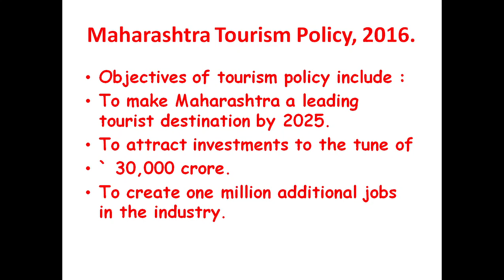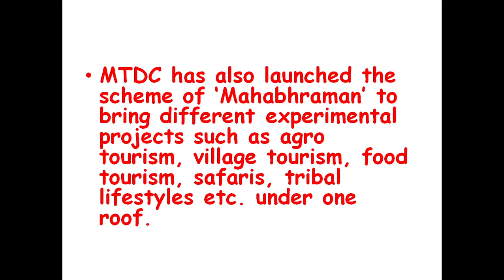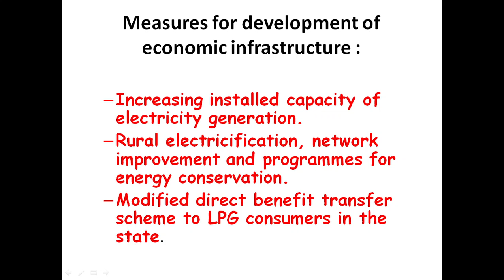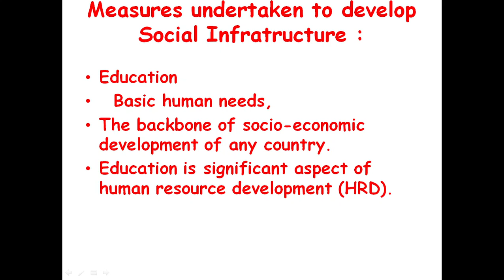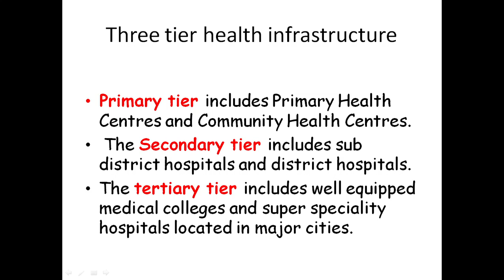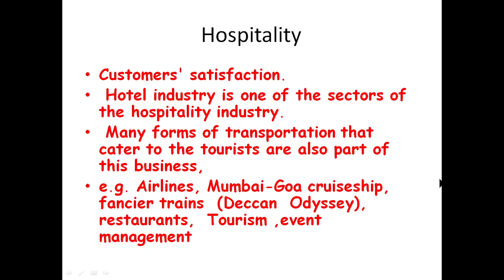Measures economic social infra